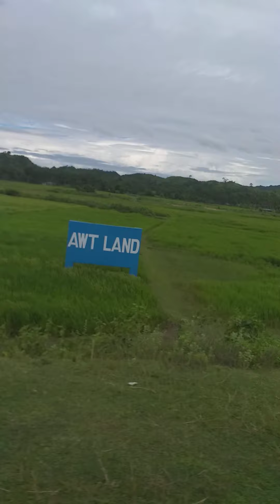কক্সবাজার থেকে টেকনাফের ভিডিও -১